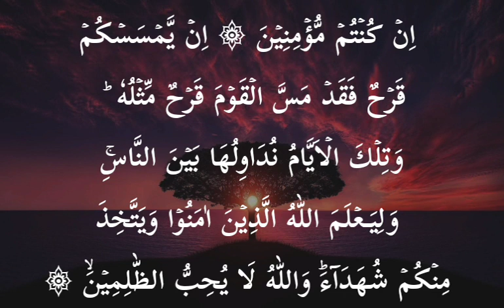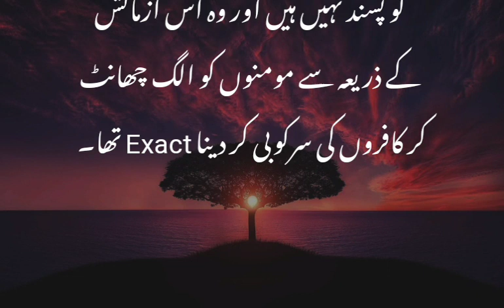August 5, 2023